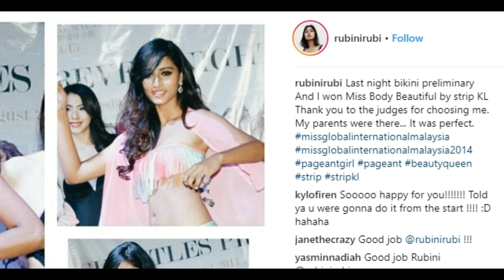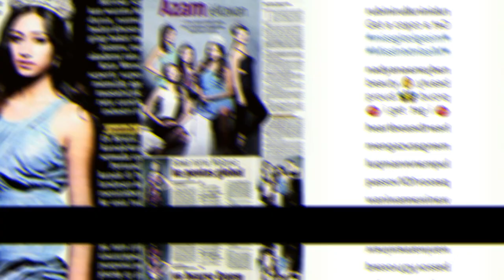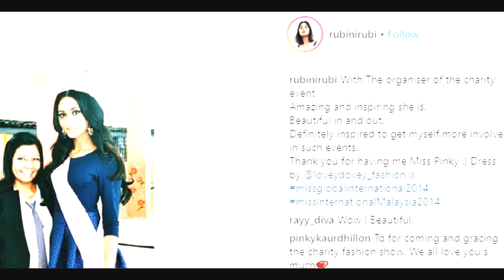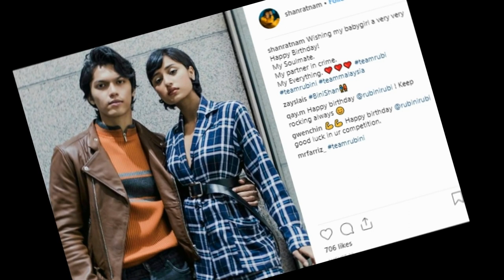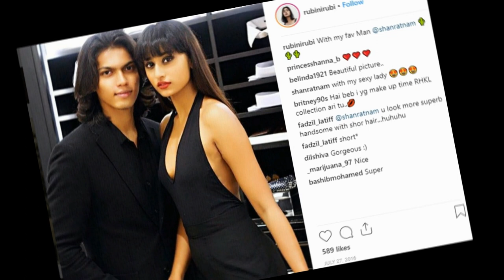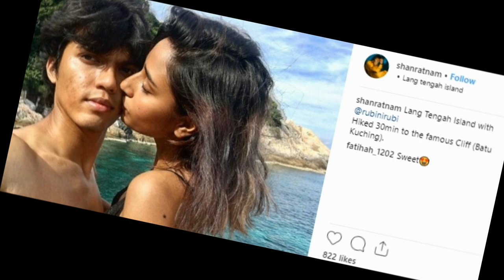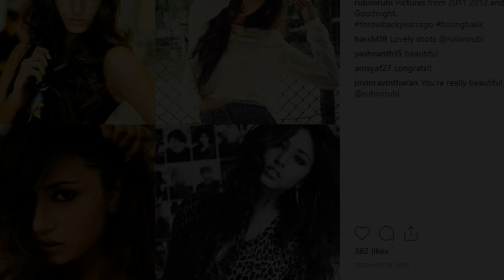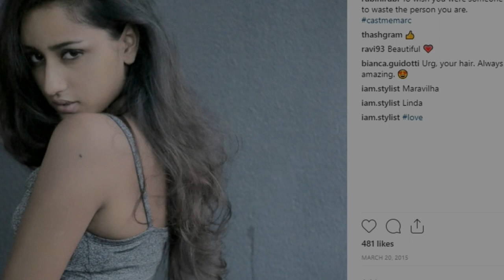Asia's Next Top Model Season 6: Rubini before Asia's Next Top Model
This video is dedicated to Ms. Rubini Sambanthan
Miss World Malaysia 2013(3rd Runner-up; Miss Photogenic)
Miss International Malaysia 2013(Winner)
Miss International 2014(Unplaced)
Miss Global Beauty Queen 2015(Top 15; Best National Costume)
Miss Tourism Sri Lanka International 2016(1st Runner-up; Best National Costume)
Asia's Next Top Model (Cycle6; 9th place)

Etong video na to ay alay ko sa mga OFW na umasang giginhawa ang buhay sa pamamagitan ng pag invest sa kompanyang nangakong sila ay tutulungan na makapag ipon at mapag for good na sa Pilipinas. Hinihikayat ko po ang lahat na sana ay ating ishare at isiwalat ang video na to upang siya ay mahanap ng mga biktima at para na rin hindi siya makapanloko pa ng iba.